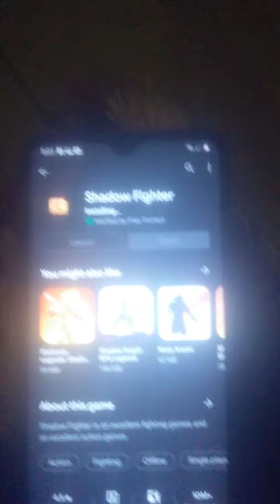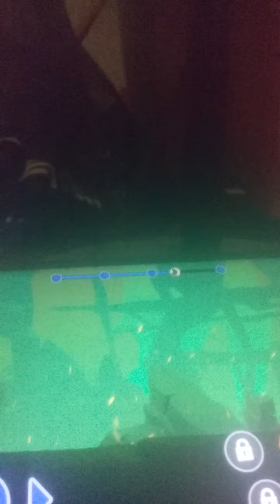I Play Shadow Fighters Game